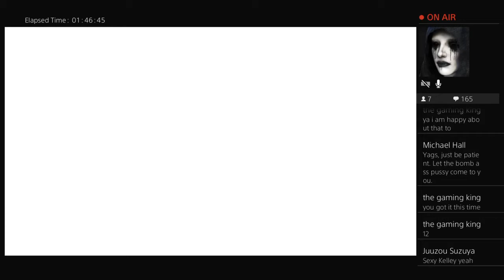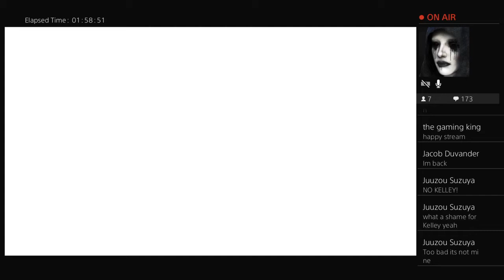Nioh Walkthrough Part 6: The Drinking Game!